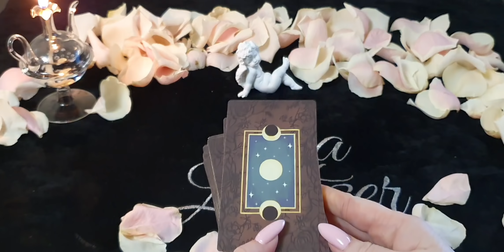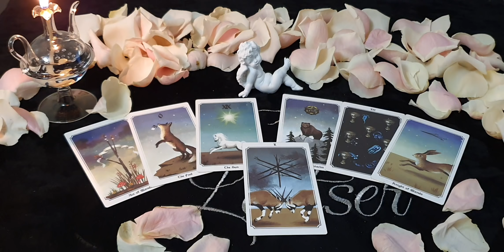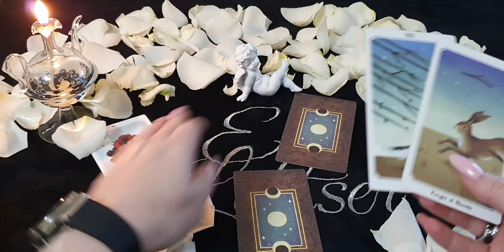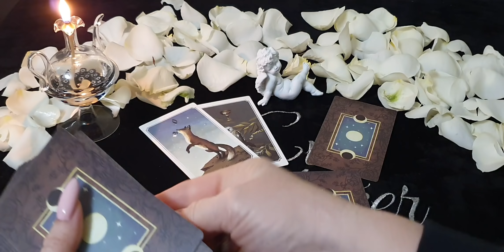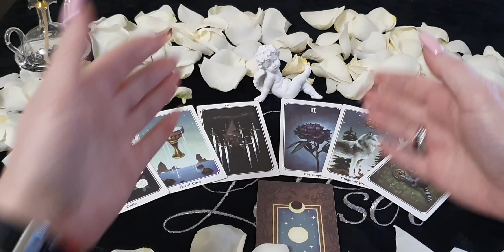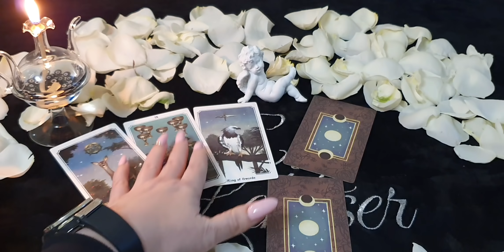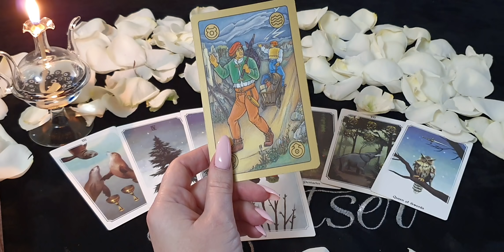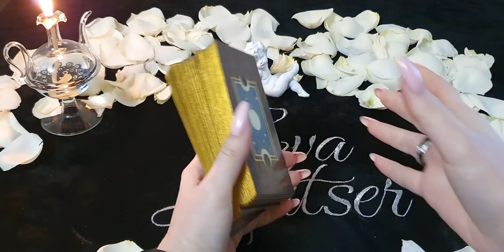Таро-прогноз с 11 по 17 января 2021года для всех знаков Зодиака/Tarot forecast for all signs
Тайм - код:
Овны               - 00:47
Тельцы           - 08:48
Близнецы      - 16:58
Раки                - 26:34
Львы               - 34:47
Девы               - 42:29
Весы                - 50:15
Скорпионы    - 1:00:26
Стрельцы       - 1:08:25
Козероги        - 1:16:49
Водолеи          - 1:23:24
Рыбы               - 1:31:17